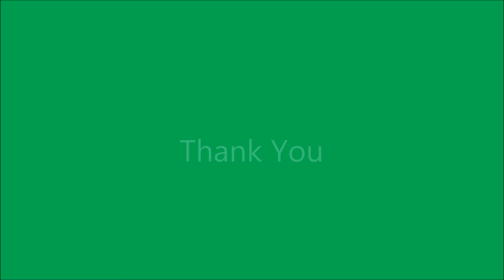ECO KART-2016 Rulebook Explained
This video explains the rule-book of ECO KART 2016.